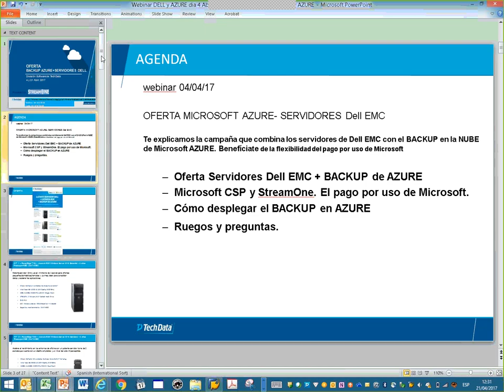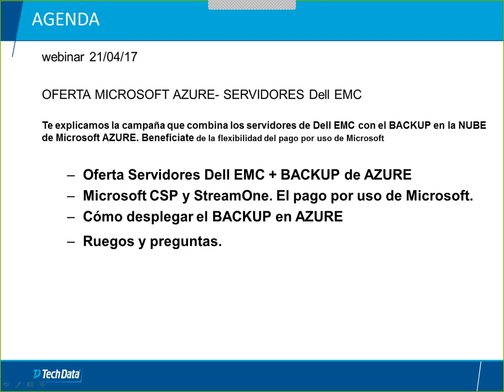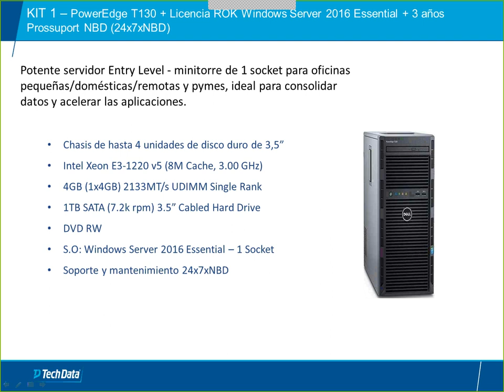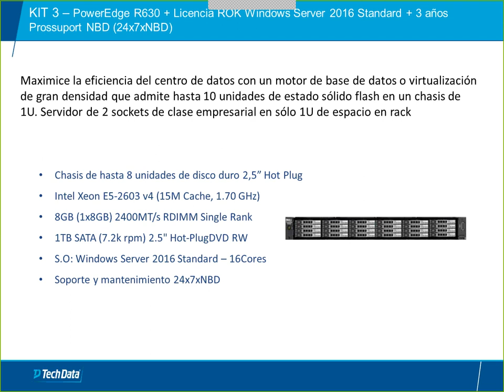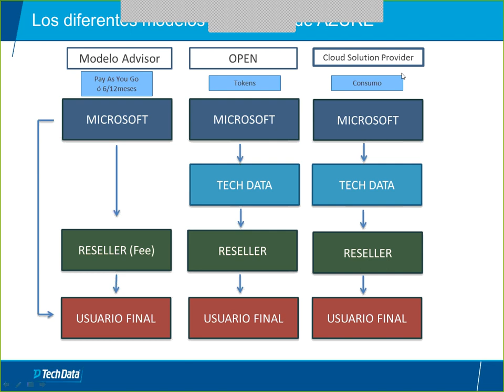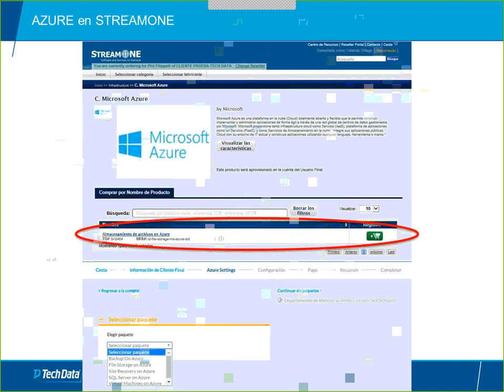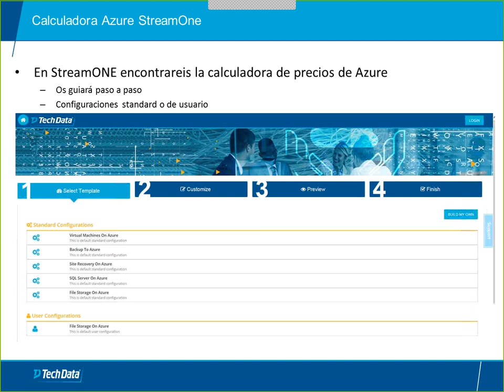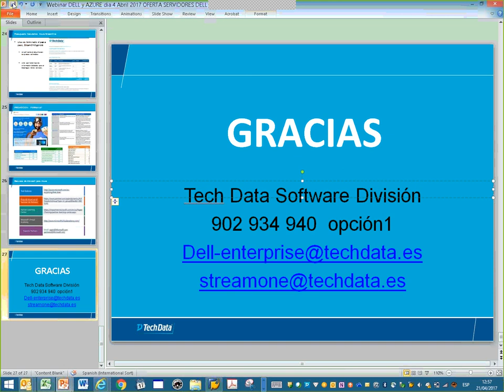Backup Microsoft Azure y Servidores Dell con Windows Server2016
Webinar 4 y 24 Abril 2017 Backup Microsoft Azure y Servidores Dell con Windows Server2016, el Kit perfecto según tus necesidades.